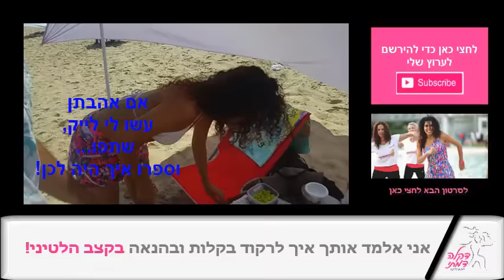Caraca Muleque - Thiaguinho - Choreo by Dikla Damty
ניסית כבר לרקוד סמבה על החוף?
הקרקע הלא יציבה מייצרת התנגדות חזקה
והריקוד הופך להיות מאתגר יותר
ובהחלט מחטב את הירכיים, האגן ותורם לסבולת לב ריאה פי 4 מהסטודיו הממוזג!
הצטרפי אליי בלהיט הברזילאי החדש Caraca Muleke-Tiaghinho!

ואם גם את רוצה פשוט לרקוד, קבלי במתנה
את קורס הווידאו שלי שיילמד אותך לרקוד בקלות ובהנאה

נשיקות,
דקלה